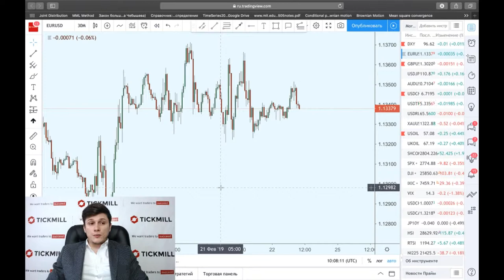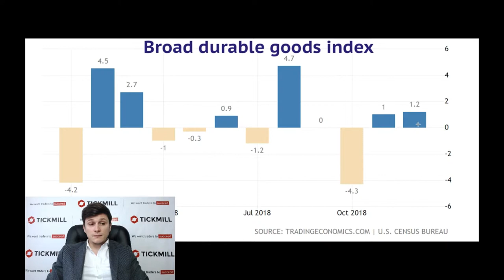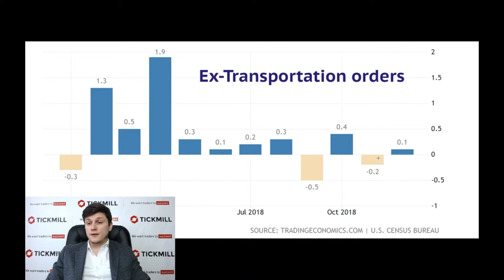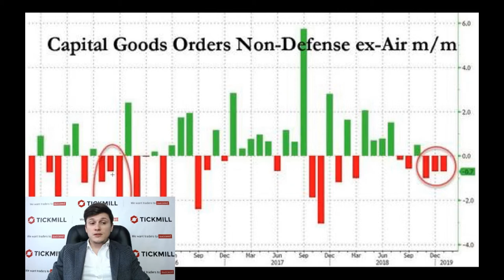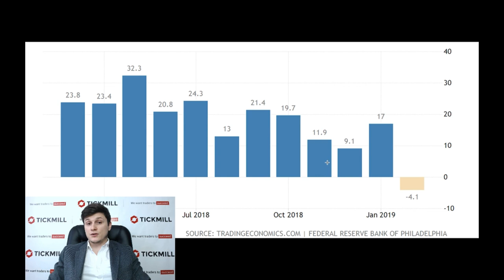Капитал vs труд Почему фирмы США продолжают нанимать несмотря на признаки спада?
Капиталоинтенсивный и трудоинтенсивный подход к производству.  Почему второй вариант оптимален сейчас для американской экономики?

Больше о Тикмилл:

4. Наш путь к успеху